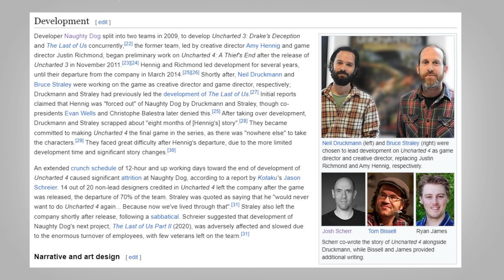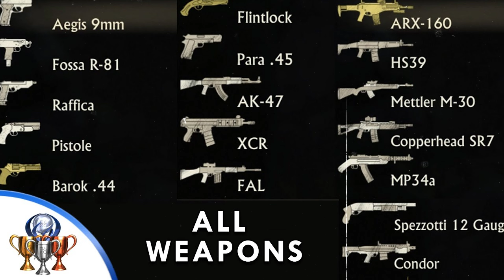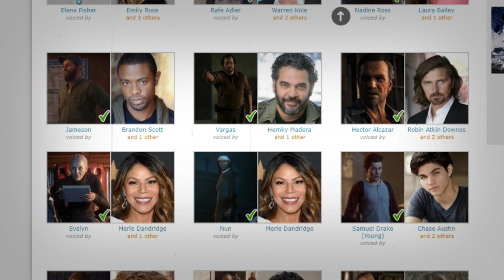Why Uncharted 4 A Thief's End is a Golden Egg ? - Hindi Review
The Epic Conclusion to Nathan Drake’s Adventure ! - Uncharted 4 Review in Hindi ..
uncharted 4 review in hindi

uncharted 4 gameplay hindi

uncharted 4 hindi

uncharted 4 story explained hindi

uncharted 4 a thief's end hindi

uncharted 4 walkthrough hindi

uncharted 4 ps5 hindi

uncharted 4 4k hindi